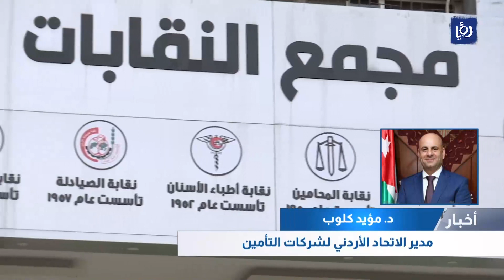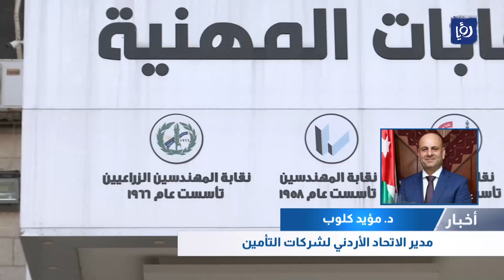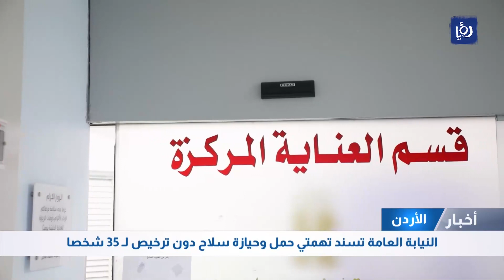22 شركة تأمين يستفيد من مظلتها 8% من المؤمنين صحيا في الأردن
22 شركة تأمين يستفيد من مظلتها 8% من المؤمنين صحيا في الأردن